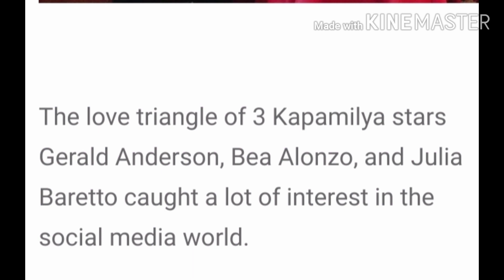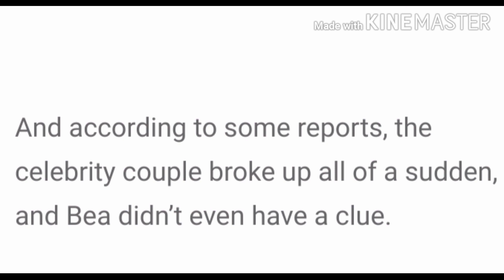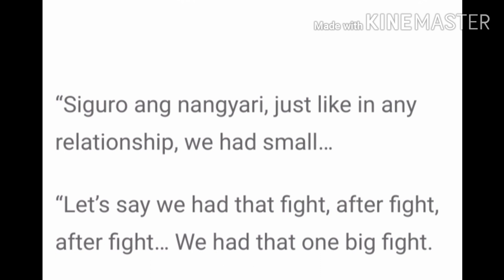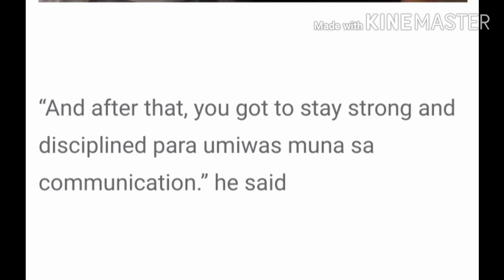Gerald Anderson revealed the reason why he broke Bea Alonzo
Palusot ka pa, may bago ka na Kasi at ayaw mong mabatikos